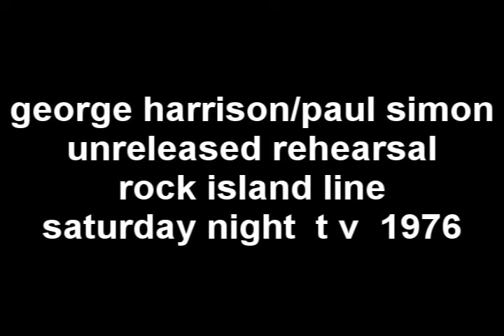rock island line (george harrison_paul simon) unreleased rehearsal s n l 1976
from saturday night live 1976  george and paul simon